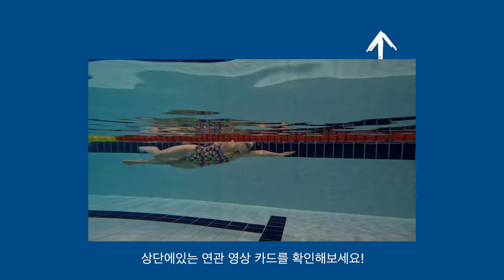초급배영 l 나만 이렇게 힘들게 일어나니?😮‍💨 ㅣ물 안먹고 배영 출발하기 , 물 안먹고 배영 멈추기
안녕하세요 저는 러블리스위머 현진이에요.
저는 수영강습 그리고 저의 일상을 담는 컨텐츠를 업로드 하고 있어요.
재밌게 시청해주시고, 다음영상도 보고싶으시다면 구독을 눌러주세요.♥

Camera
Edit : FNCX

Swimwear : Nike swim ,
Swim cap : Team LUS
Goggle : Madwave
Swimmingpool : 아트리파라다이스 (죽전)

ㅡㅡㅡㅡㅡㅡㅡㅡㅡㅡㅡㅡㅡㅡㅡㅡㅡㅡㅡㅡㅡㅡㅡ